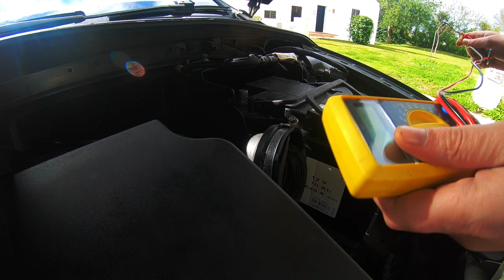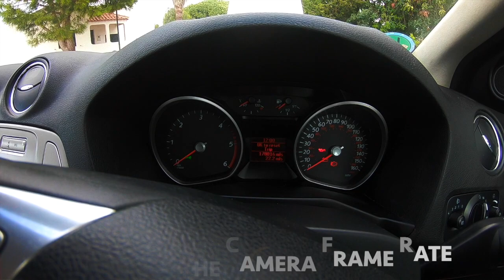How to refit a re-conditioned battery MK4 Ford Mondeo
After I fully charged the battery, I reinstalled it but still no joy. I think it must be a fuel pump issue.

► Music credits